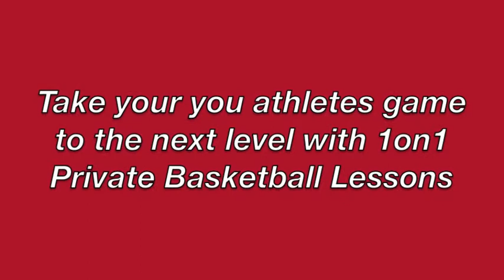1on1 Private Basketball Coaching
I am a coach / trainer that specializes in one on one development of basketball fundamentals and advanced skills development in the Orange County, Los Angeles, and San Diego County areas.

I offer private lessons to athletes from age 10+. From playing, to coaching, to scouting, to international basketball, I have the experience and knowledge to improve anyones game or any goals you have set for yourself via private basketball coaching lessons.

If your goal is to take your child's basketball skills to the next level then private coaching is virtually manadatory in this day and age. Without 1 on 1 coaching, the chances of scholarships at the next level are highly unlikely. I fill in the gaps where the AAU programs miss. Let me help you get your child ready for the next level.